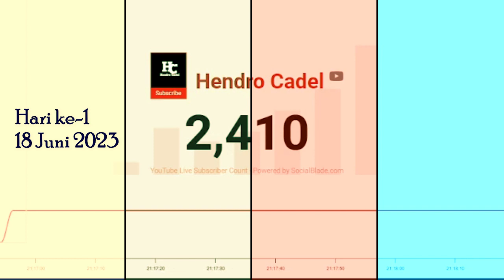Penantian Youtuber Pemula Selama 30 Hari || Hari Pertama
Dan apa alasan itu? akan kami jelaskan setelah 30 hari kedepan. Hendro Cadel adalah Channel yang berisi tentang aktivitas, rutinitas, vlog, tips, tutorial, review dsb yang dilakukan Hendro Cadel. support video ini dengan Subscribe dan share. agar semakin berkembang dan lebih baik lagi.